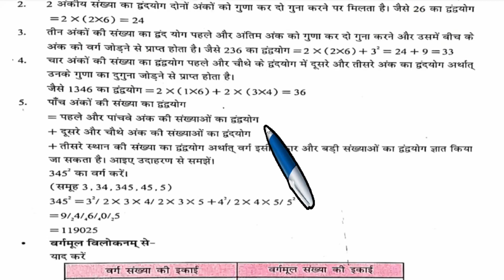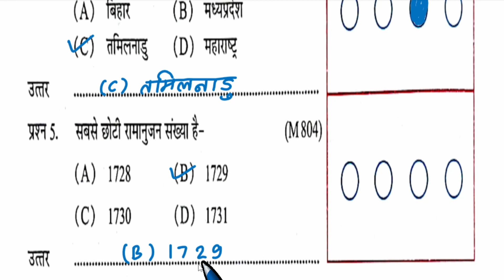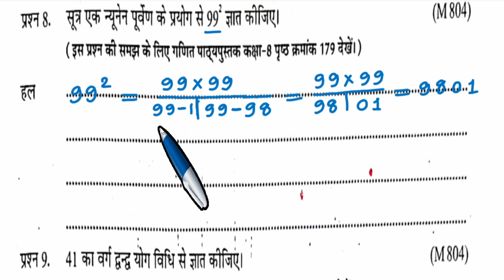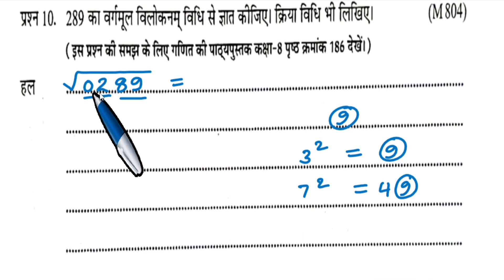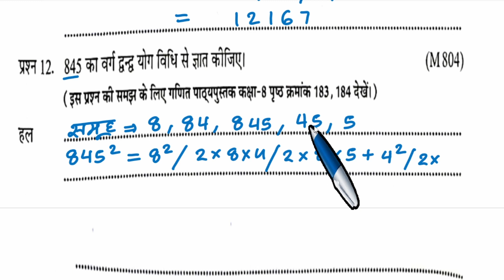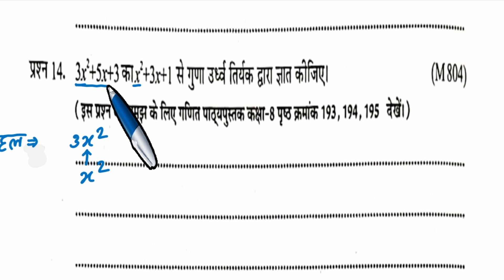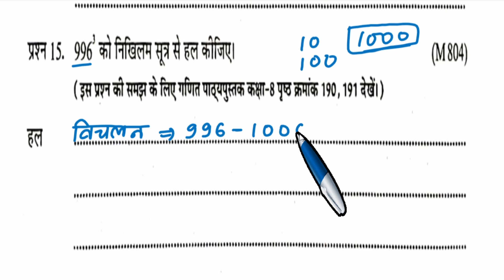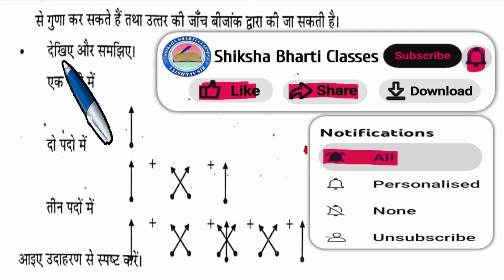Atgrade Abhyas Pustika Kaksha 8 Ganit Adhyay 14 | एटग्रेड अभ्यास पुस्तिका कक्षा 8 गणित अध्याय 14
इस वीडियो में हम ऐटग्रेड अभ्यास पुस्तिका वर्ष 2023-24 कक्षा आठवीं गणित अध्याय 14 पारिशिष्ट गणित की वैकल्पिक विधियाँ  को हल करना सीखेंगे

Atgrade Abhyas Pustika Kaksha 8 Ganit Adhyay 14
एटग्रेड अभ्यास पुस्तिका कक्षा 8 गणित अध्याय 14
at grade ganit kaksha 8 adhyay 14
at grade kaksha 8 ganit adhyay 14
at grade math class 8 chapter 14
etgrade ganit kaksha 8 adhyay 14
ganit kaksha 8 adhyay 14 atgrade
एटग्रेड कक्षा 8 गणित अध्याय 14
एटग्रेड गणित कक्षा 8 अध्याय 14
new at grade kaksha 8 ganit adhyay 14
etgrad abhyas kaksha 8 ganit adhyay 14
etgrade ganit kaksha 8 parishisht
एटग्रेड गणित कक्षा 8 पारिशिष्ट